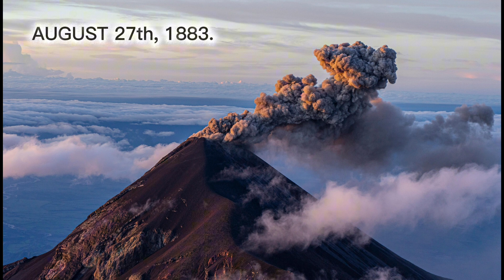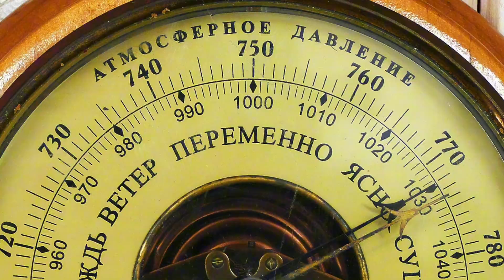The Loudest Sound Ever Recorded – The Krakatoa Eruption of 1883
In 1883, the volcanic island of Krakatoa exploded with a force so massive, it became the loudest sound in recorded history—heard nearly 5,000 km away and circling the planet multiple times.

This video dives into:

What Krakatoa was

How powerful the eruption really was

The devastating effects: tsunamis, shockwaves, and shattered eardrums

The eerie global impact on weather and art

The scientific legacy it left behind

Discover how one eruption forever changed our understanding of Earth’s raw power.